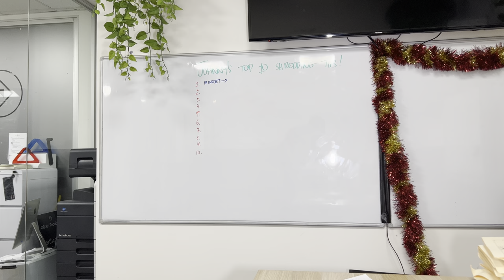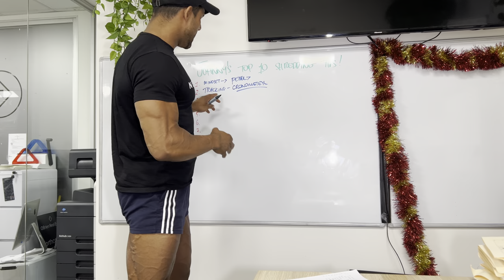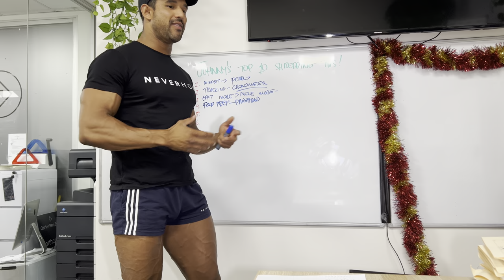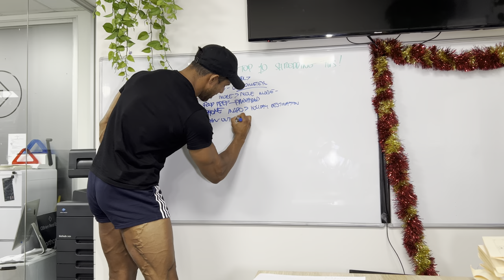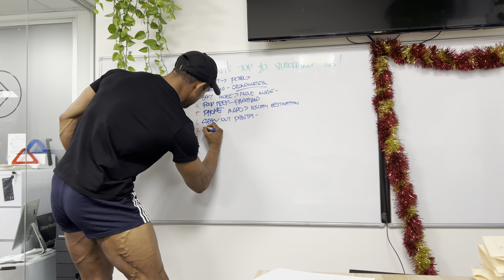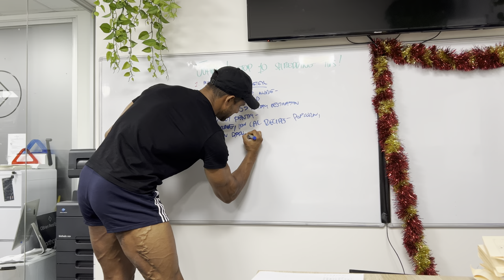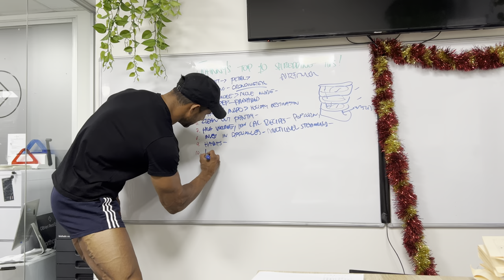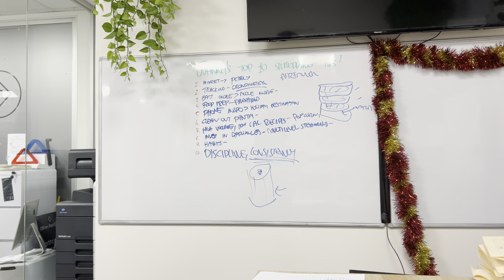Johnnys top 10 tips to getting shredded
Hi everyone, another quick video on some of my shredding tips.

1. Mindset (Fat is petrol)
2. Tracking - try the app
3. Eat more, move more - seems to work better for myself
4. Be prepared (meal prep is crucial imo)
5. Phone Screen Saver Inspo
6. Clean out your pantry
7. High volume, low calorie recipes
8. Invest in appliances
9. Habit Creation (takes time but become the GOOD habit creator)
10. Discipline and Consistency

Really hope you guys are enjoying the content.
Let's all get JUICY!

Cheers :)